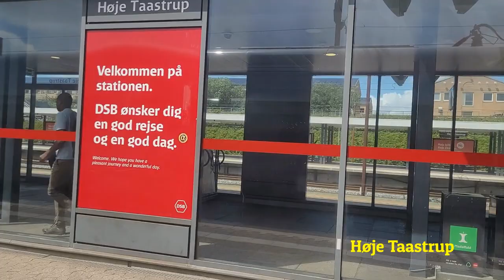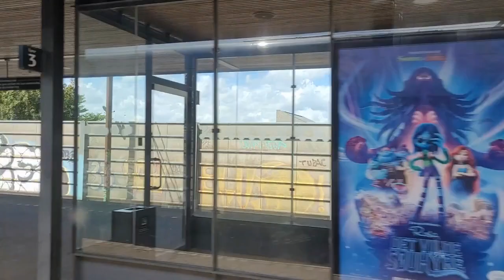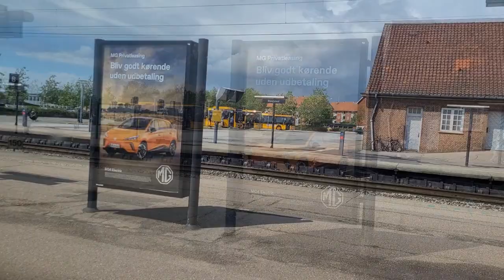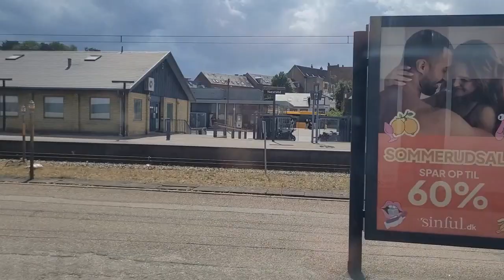Fra København H til Næstved med Øresundstoget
I Hverdagene og om Lørdagen kører der også Øresundstog til Næstved fra Helsingør og jeg tog med en af afgangene : ) Hilsen Søren Pedersen

00:00 intro
01:22 København H
04:47 Valby
07:52 Høje Taastrup
09:48 Trekroner
12:05 Roskilde
15:23 Viby Sjælland
17:29 Borup
19:58 Ringsted
22:42 Glumsø
26:17 Næstved
27:35 outro